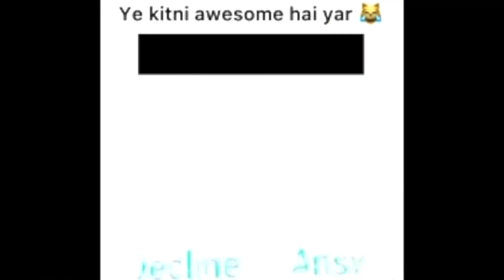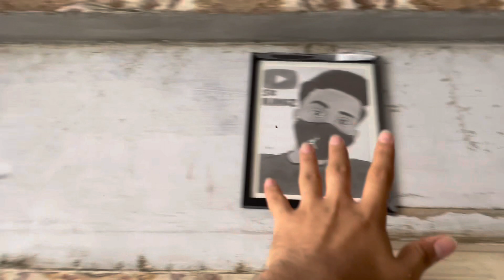ROSE 🌹 PRANK ON BEAUTIFUL GIRLS 🌝 | SUNDAY STREET | NARIMAN POINT | SK NAWAZ .